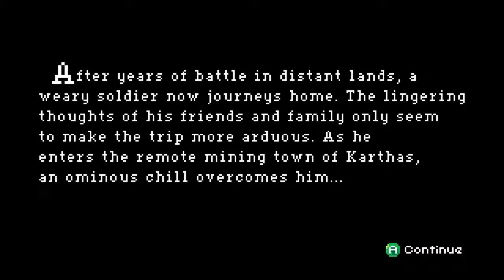Let's Look At Chasm-A Great Indie Game